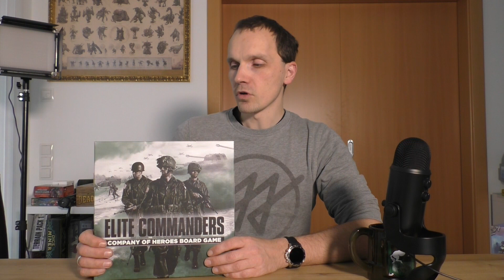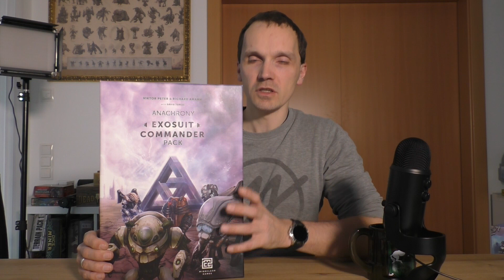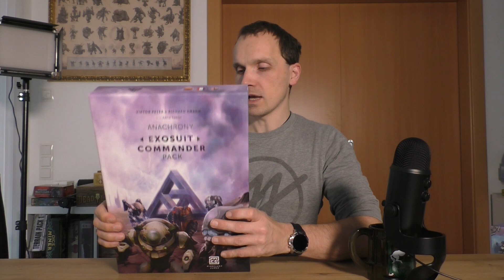[Jahreshighlights -2021]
Ein Ereignissreiches Spielejahr neigt sich dem Ende zu. Ich habe sehr viele tolle Spiele gespielt , den Großteil davon seht ihr in diesem Video. Viel Spaß und ein Gutes neues euer Martin.